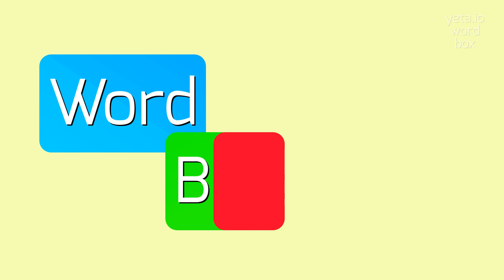How to say "preactively"! (High Quality Voices)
Watch in this video how to say and pronounce "preactively"!